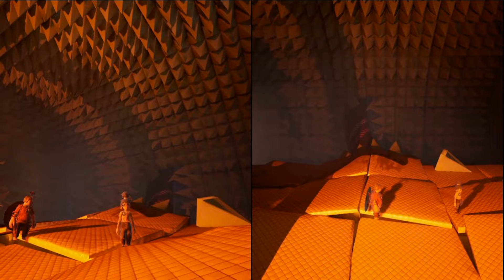Juke This Box Baby - It Takes Two Gameplay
Sing some tunes and murder microphones.  That's what we doin today.